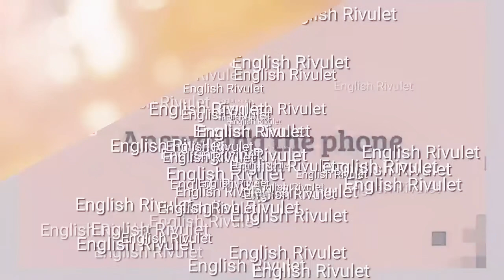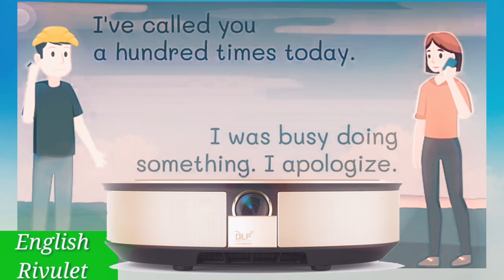April 7, 2020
Spoken English
Telephone conversation
স্পোকেন ইংলিশ।